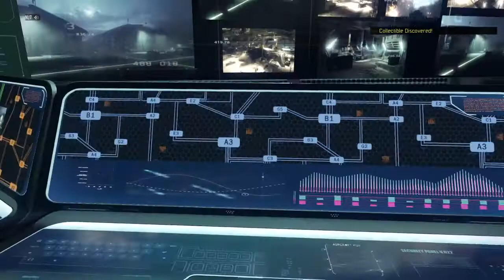Let's Play Call of Duty Black Ops 3 Ep.1 - 1/2 - "Don't Quit!" (Campaign)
PSN - NL7